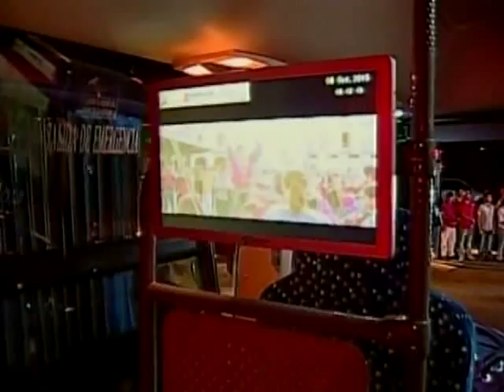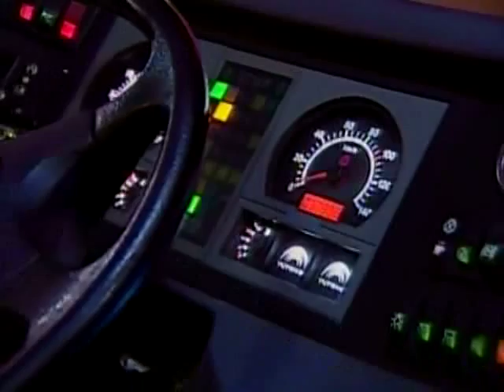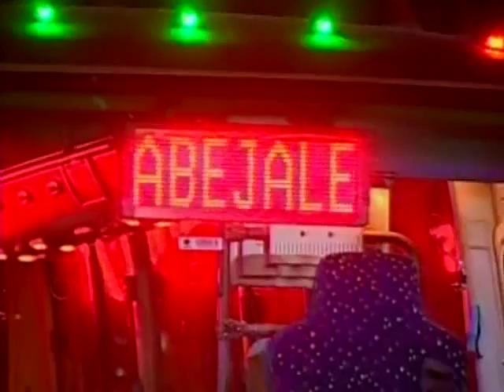Apertura de la ruta de autobuses TransTáchira